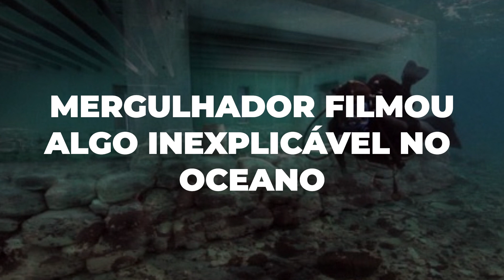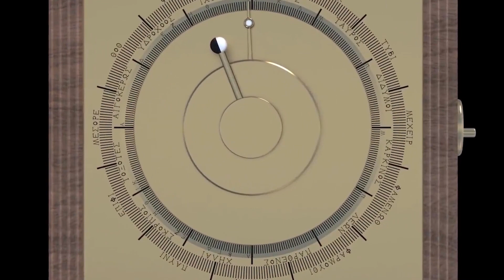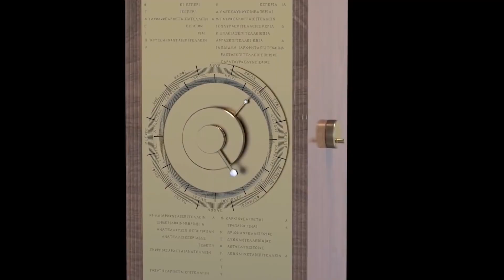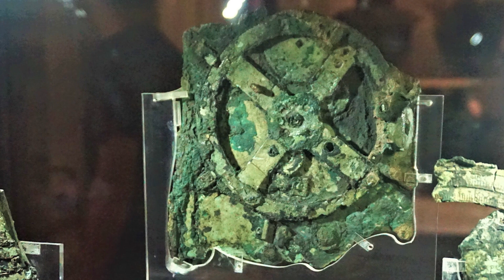MERGULHADOR FILMOU ALGO INEXPLICÁVEL NO OCEANO!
O oceano é quase como um planeta desconhecido para nós, que vivemos aqui na superfície terrestre. Por isso, não deve surpreender a ninguém as descobertas fascinantes que já foram feitas por mergulhadores. Quer saber mais sobre estes vídeos? Então, vem com a gente.